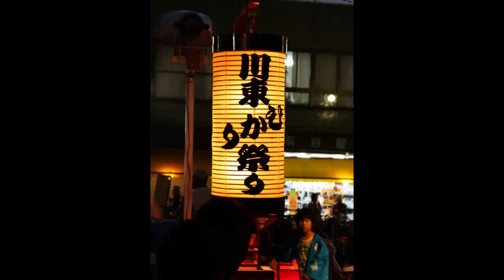秦野ねぷた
２０１０年の秦野たばこ祭ねぷた巡行